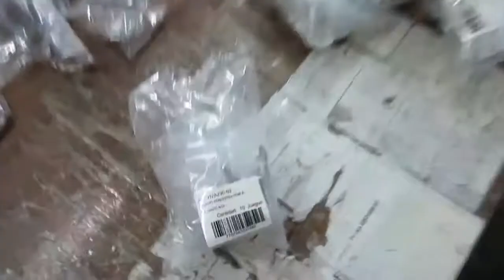Comprar en China, Importar de China: Soportes Percheros / Production 6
Soportes Percheros

Hangers & Hooks